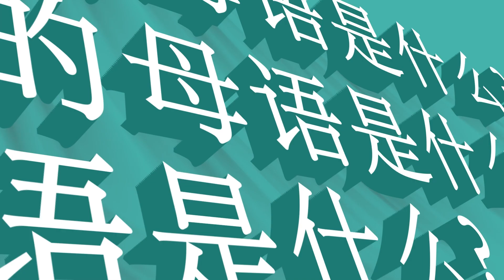国际母语日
值此国际母语日之际，大会部位于四个工作地点的职员，通过与联合国日内瓦办事处制作的视频，共同弘扬使用多种语文。他们用自己的本土语言，讲述各自的母语。你从中认出了多少种语言呢？